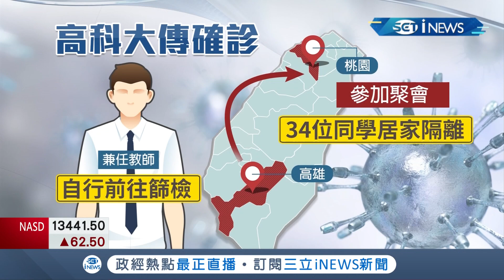病毒入侵校園！高科大.台師大老師.同學疑似確診 全校全面消毒改遠距教學│【台灣要聞。先知道】20210519│三立iNEWS